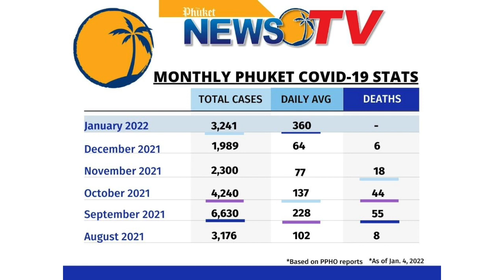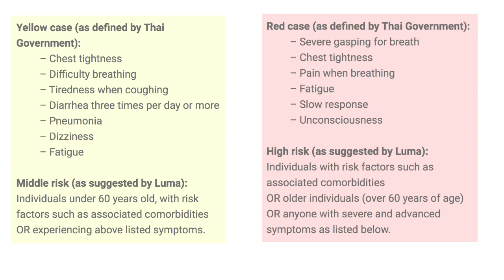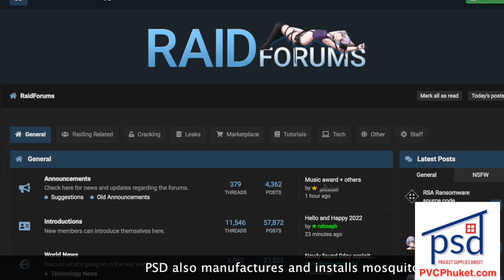Transit rules for Sandbox tourists, Shrimp vendor killer caught, Hospital data leak || Thailand News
Not enough hospital beds says Phuket health chief |:| Hospital data leak |:| COVID Update |:| Police catch shrimp vendor killer |:| Transit rules for Sandbox arrivals |:| Project to boost aquatic life in Phuket waters

3- Not enough hospital beds, says Phuket health chief

5- Sandbox tourists may not transit in Bangkok to Phuket, but can to Samui

6- Project to boost aquatic life in Phuket waters